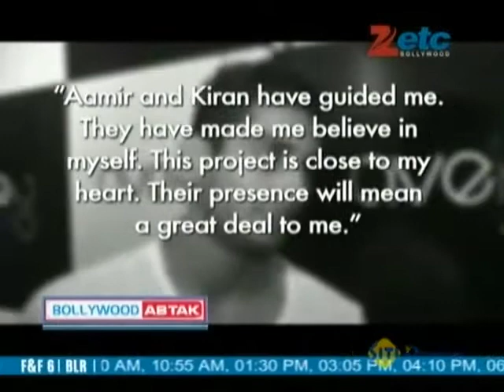Shah Rukh Khan to Undergo Shoulder Surgery